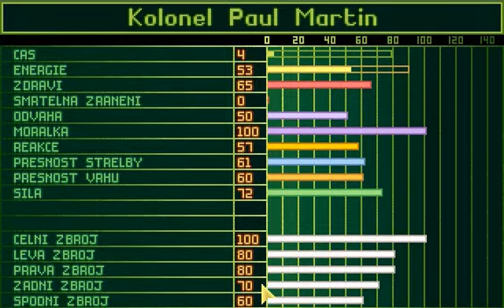Nostalgia - Enemy unknown (1993) - Nadčlověk - 07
Dnes vymlátíme další nepřátelskou bázi, užijeme trochu srandy s odpalovačem a ztratíme Čínu.